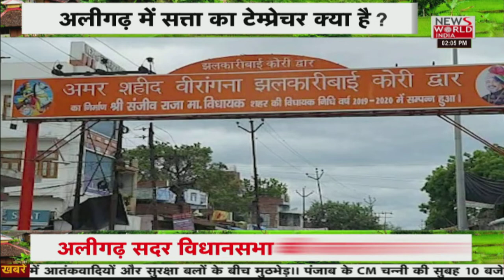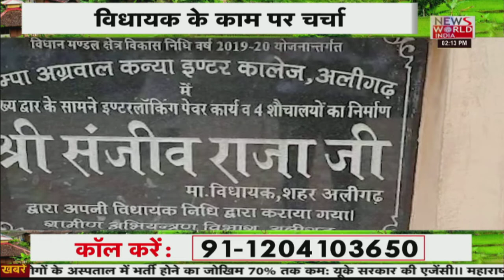Aligarh शहर सीट पर विधायक संजीव राजा का माहौल क्या है? । Mera Gaon Mera Desh UP EDITION